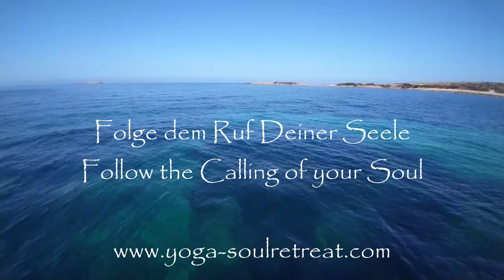SPIRITUELLES REISEN 💙 Folgst Du dem Ruf Deiner Seele?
Heilmeditation bei Min 10:08 💦Wenn wir uns auf der Reise des Lebens wieder von der unserem Herzen und unserer Seele führen lassen, bekommt das Leben eine neue Ausrichtung. Wenn wir spüren, was wirklich wichtig ist und wir unser Wirken wieder in einen höheren Kontext stellen, dann erfahren wir wahre Erfüllung und einen tieferen Sinn im Leben. Mehr auf Telegram

When we let ourselves guide by our heart and soul on the journey of life, life takes on a new direction. When we feel what is really important in life and we put our work into a higher context, then we experience true fulfillment and a deeper meaning in life.

💙AKTIVIERUNG SEELENPLAN
Wenn Du Unterstützung bei Deinem Seelenweg brauchst, dann komm zu einer der
Seelenreisen & Natur Retreats mit Spiritueller Heilung in Südspanien
Du kannst auch individuelle Mediale Heilarbeit online mit mir machen

💙ACTIVATION SOUL PLAN
If you need support with your soulpath come to one of the
Soul Journeys & Nature Retreats with Spiritual Healing in South Spain

Ich freue mich über eine Unterstützung des Kanal

LOVE;, INDIRA ❤️
Atlantic Ocean Retreats